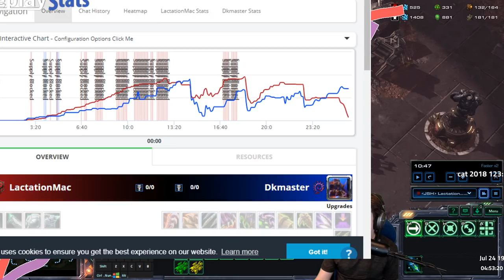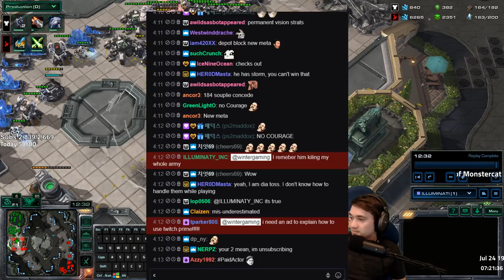Starcraft 2 ANGRY COACH Marathon #1 - Terran, Zerg & Protoss (Bronze to Masters)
Angry coach is bombarded with requests constantly for several hours from players who really need to look in the mirror before looking for coaching. He mostly becomes angrier over time and frustration.

Angry Coach is an original series with a new angle on learning to play Starcraft. Instead of gold stars/strategies and participation awards, Winter picks apart all the obvious macro and micro mistakes that especially lower level players make, and they pay him  for the privilege.
To submit to angry coach, find Winter live on stream most nights starting around 9pm Eastern, and use the !angrycoach command in chat to see how angry Winter will be on that particular day.

Winter streams live most days starting around 9pm Eastern Time like a vampire He usually plays hours of Starcraft and occassionally enjoys/reviews other games as well. Find almost all the games live, have input on casts, participate in viewer games & more every night!